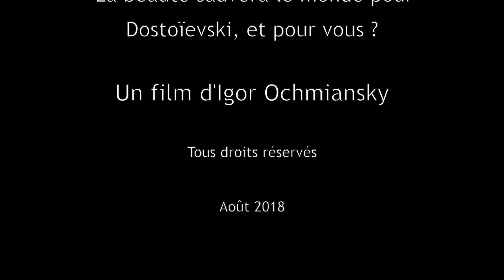La beauté sauvera le monde pour Dostoïevski, et pour vous ? Entretien avec Monseigneur Joseph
La beauté sauvera le monde pour Dostoïevski, et pour vous ?
Entretien avec Monseigneur Joseph, archevêque et métropolite un film d’Igor Ochmiansky
Métropole Orthodoxe Roumaine Europe Occidentale et Méridionale.

En présent, la Métropole étend sa juridiction sur l'Europe Occidentale et Méridionale, conformément à la structure suivante :

Archevêché d'Europe Occidentale (siège à Paris et juridiction en France, Suisse, Pays-Bas, Belgique, Royaume Uni, Irlande et Islande) ; il comprend aussi la Représentation de l'Eglise Orthodoxe Roumaine auprès des Institutions Européennes (à Bruxelles)
Evêché d'Italie (siège à Rome et juridiction en Italie)
Evêché d'Espagne et du Portugal (siège à Madrid et juridiction en Espagne et au Portugal)